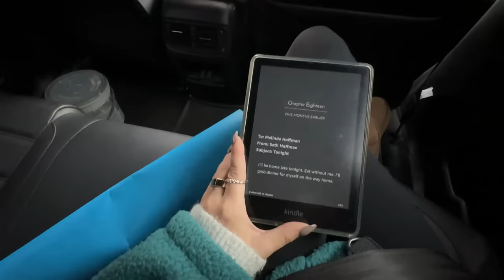Transforming my house with HALLOWEEN DECOR!! + lazy night in! 👻🎃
This was the mOST FUN decorating ever!!! Spooky season is officially here in my house & I couldn't be more obsessed with all the halloween decor!! All the amazon home decor AND some lazy nights in (after watching the half marathon-ers!!!)

AMAZON HALLOWEEN DECOR:
Spiral Candlesticks
Black Pumpkins
Creepy Black Cloth

SOCIALS:
『 SHOP 』
My Camera ▻